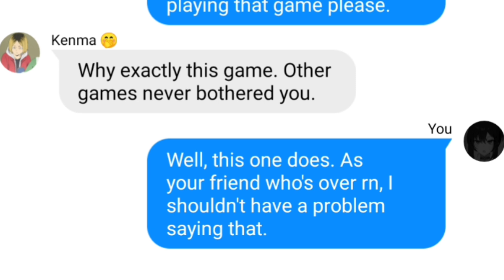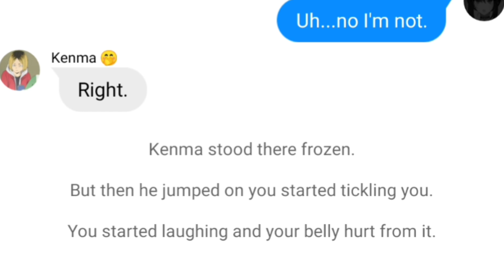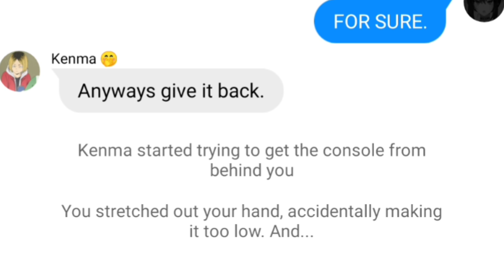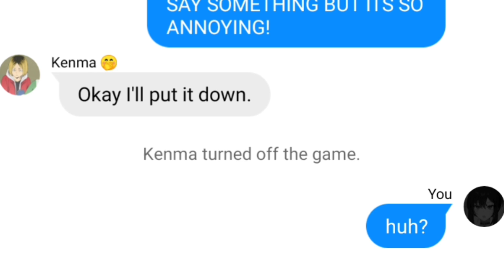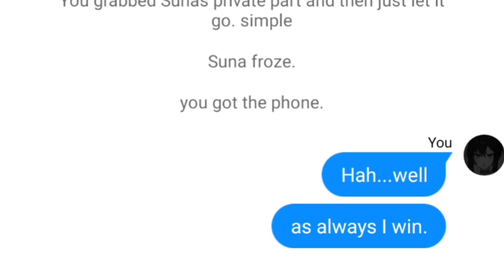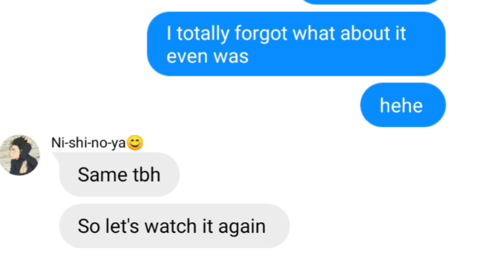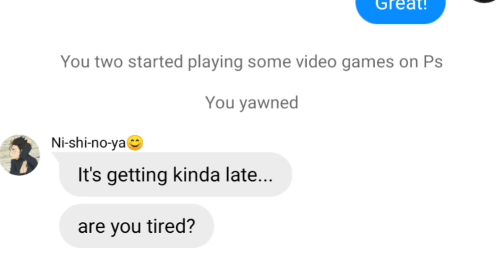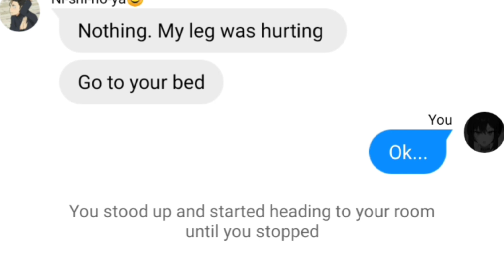Haikyuu!! boys react to you accidentally touching *IT* #3 / Haikyuu!! / Chatfic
Haikyuu!! male characters react to you accidentally touching their *toot*. part 3/2

(as Friends)

I know I said there will be only two part but someone suggested it so I made another one!

This content is all made up in my mind! It's not canon or anything like that.

Characters in order:

1. Kozume Kenma 0:09
2. Suna Rintarou 3:29
3. Nishinoya Yu 4:59

That's it!

Also I apologize for not uploading. But it's holidays now, and I have a bit more free time!

If you have any offers in the comments, please do put them! I will do my best to upload oftenly again!

                          ✨~About me~✨
My name: Kamile, Kami, Kam 💃
Fav color: Dark green💚, white🤍and dark red♥️.
Fav animals: Wolf 🐺, snake 🐍
Fav anime: Haikyuu!!
Anything you want to ask else? Please do in the comments!